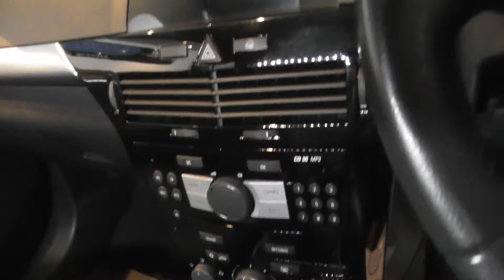DY58 GKO Beige Astra